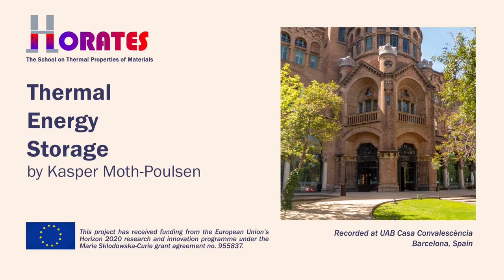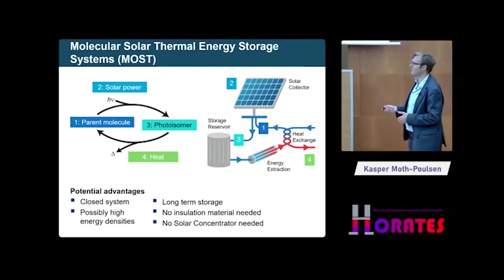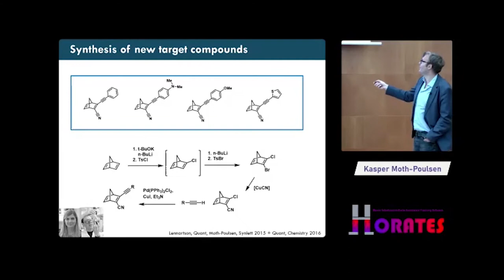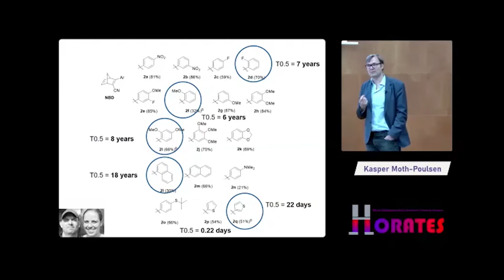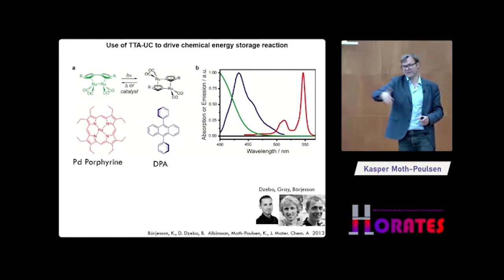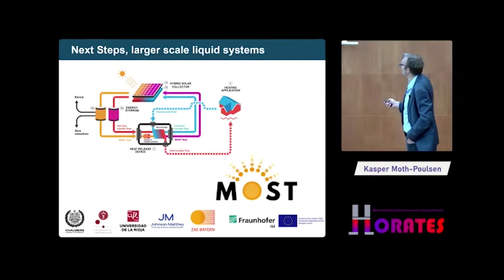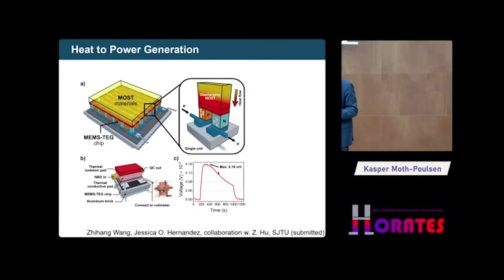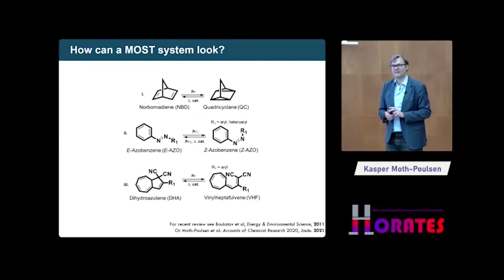HORATES2022: Thermal Energy Storage | Kasper Moth-Poulsen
by Kasper Moth-Poulsen, Institut de Ciència de Materials de Barcelona (ICMAB-CSIC)

About HORATES:
A new international doctoral programme in materials science – coordinated by Heidelberg University – is receiving approximately four million euros in funding from the European Union. The project will focus on the development of organic materials suitable for converting unused waste heat into electricity. 15 young scientists will conduct research on this topic and work on their PhD projects. Besides Ruperto Carola, other participants in the four-year interdisciplinary programme entitled “Hybrid and ORgAnic ThermoElectricSystems” (HORATES) include universities, research centres, and companies in Italy, Sweden, Spain, the Netherlands, and France. Prof. Dr Martijn Kemerink of the Centre for Advanced Materials, the materials science research centre of Heidelberg University, is the programme’s spokesperson.
Waste heat from technical devices and even heat given off by living beings is a ubiquitous source of energy and can be harnessed to produce electricity. One possible application is powering small sensors. “We intend to use a mechanism known as the thermoelectric effect to convert the energy, whereby a difference in temperature can be transformed into electrical energy,” . Until now, inorganic materials have been used for converting and storing energy. The international PhD programme will concentrate on developing organic materials, whose greater mechanical flexibility and low thermal conductivity make them potentially more efficient performers than conventional inorganic materials.
The current state of technology in organic thermoelectrics is not yet far enough for market-ready applications. “For thermoelectric generators, we will explore the properties and processing of newly developed organic materials and then use them in demonstrator devices.” The doctoral candidates will work through the full chain of organic thermoelectrics, from molecular design and chemical synthesis to device development, including theoretical modelling. The structured programme for 15 doctoral candidates, is organised under the auspices of an innovative training network with scientific and practical experts serving as advisors. Funding is being provided within the framework of “Horizon 2020”, the research and innovation funding programme of the European Union.